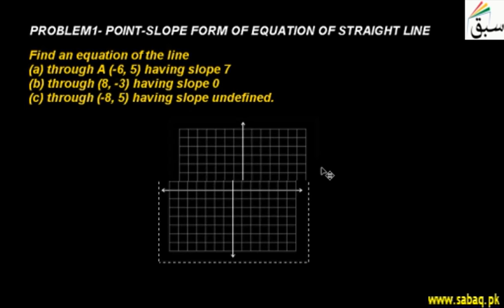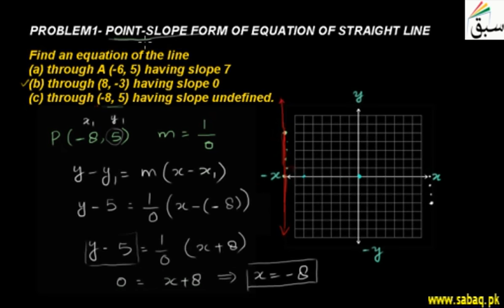Problem1-Deriving Point-slope Form of Equation of Straight Line, Math Lecture | Sabaq.pk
Finding equation of line when a point and slope of the line are given
This video is about: Problem1-Deriving Point-slope Form of Equation of Straight Line. Practice tests and free video lectures for Physics, Chemistry, Biology, Math’s, Computer Science, English & more subjects are also available at Sabaq.pk. So, subscribe to Sabaq.pk/Sabaq Foundation now and get high marks in your exams.

CLASSES WE COVER AT SABAQ.PK / SABAQ FOUNDATION:

1. KG
2. Class 1
3. Class 2
4. Class 3
5. Class 4
6. Class 5
7. Class 6
8. Class 7
9. Class 8
10. Class 9
11. Class 10
12. Class 11
13. Class 12
14. Class 13
15. Class 14
16. MCAT
17. ECAT
18. CSS

BOARDS WE COVER AT SABAQ.PK / SABAQ FOUNDATION:

1. FBISE
2. Sindh Board
3. KP Board
4. Balochistan Board
5. Cambridge

STUDY MATERIAL WE OFFER AT SABAQ.PK / SABAQ FOUNDATION:

1. Physics Lectures
2. Chemistry Lectures
3. Mathematics Lectures
4. Biology Lectures
5. English Lectures
6. General Science Lectures
7. Computer Science Lectures
8. General Math Lectures
9. Accounting Lectures
10. Statistics Lectures
11. Advance Accounting Lectures
12. Cost Accounting Lectures
13. Practice Tests
14. Physics Practical
15. Chemistry Practical